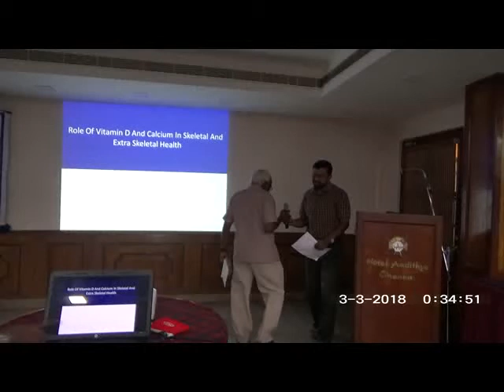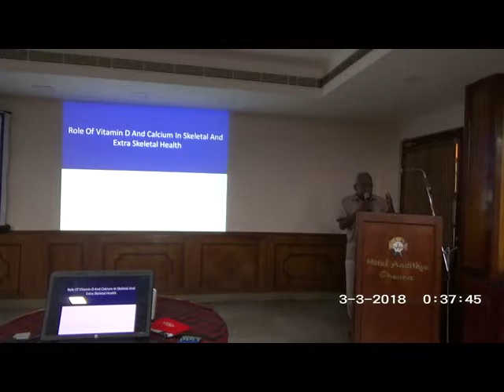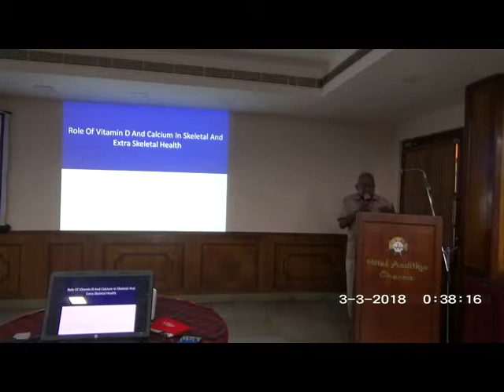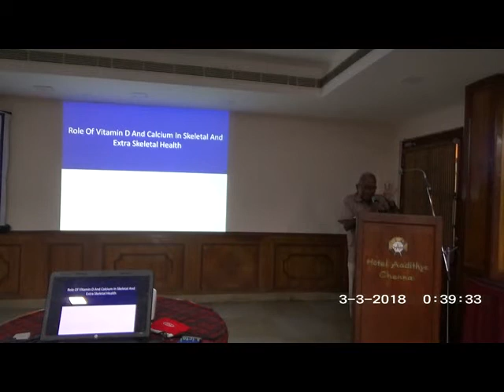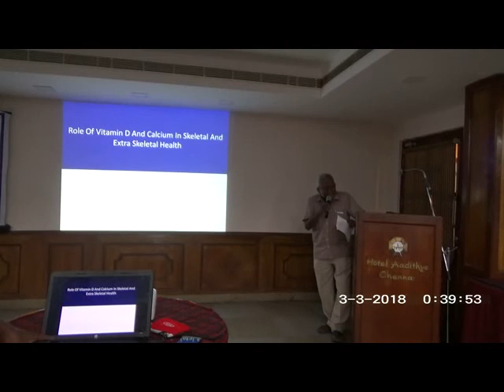Angiotensin II Receptor Blocker - Dr.S.Chandrasekharan